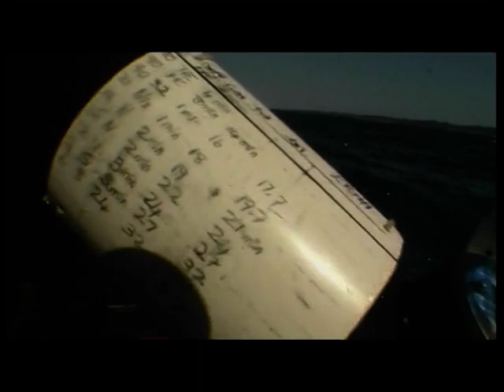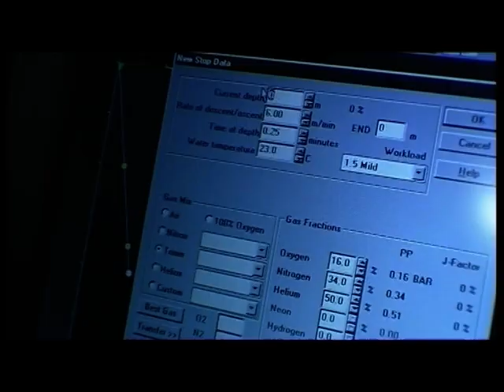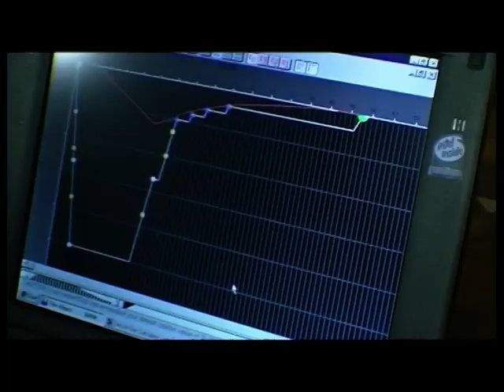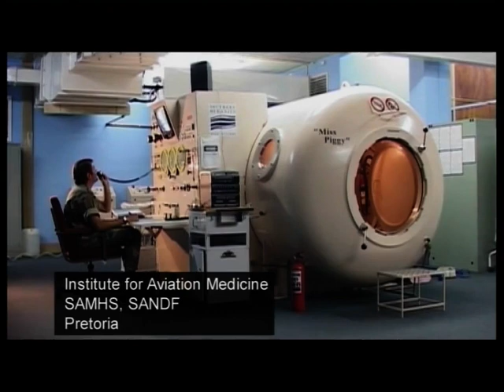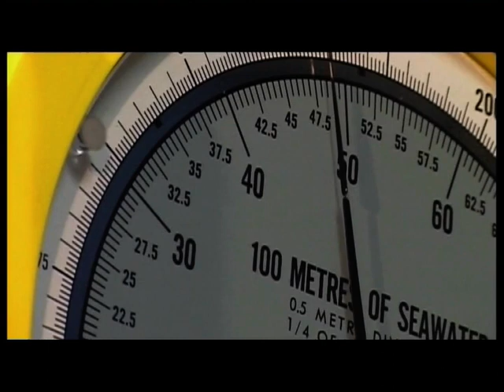Beyond 50. Part 1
Diving beyond 50 meters.A Documentary by Johann Botha & Johan Boshoff. Exploring the depths of places like Wondergat, Jesser Canyon Sodwana, Coelacanths and other Southern African dive spots!